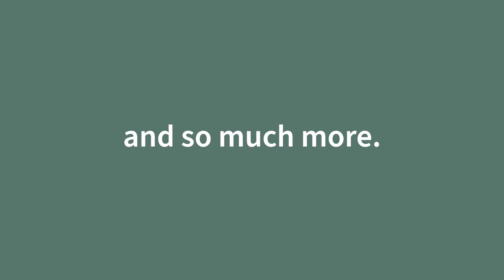The Dupray Neat Steam Cleaner: The Most Powerful and Versatile Steam Cleaner on the Market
**The Dupray Neat Steam Cleaner is the perfect way to clean your home and car without harsh chemicals.**

This powerful and versatile steam cleaner uses the natural power of steam to loosen dirt, grime, and grease, making it a safe and effective way to clean. It is chemical-free, so you don't have to worry about using harmful chemicals. It is portable, so you can easily take it with you to clean different areas of your home or on the go.

**Here are some of the key benefits of the Dupray Neat Steam Cleaner:**

* **Chemical-free cleaning:** The Dupray Neat Steam Cleaner uses the natural power of steam to clean, so you don't have to worry about using harsh chemicals. This is great for people with allergies or asthma, or for those who want to keep their home as toxin-free as possible.
* **Versatile:** The Dupray Neat Steam Cleaner can be used to clean a variety of surfaces, including floors, cars, tiles, grout, and more. It comes with a variety of attachments, so you can customize it for different cleaning tasks.
* **Portable:** The Dupray Neat Steam Cleaner is portable, so you can easily take it with you to clean different areas of your home or on the go. This is great for when you need to clean a hard-to-reach area or when you're traveling.
* **Fast heat-up time:** The Dupray Neat Steam Cleaner heats up quickly, so you can start cleaning right away. This is great for when you need to clean a mess quickly.
* **Long run time:** The Dupray Neat Steam Cleaner has a long run time, so you can clean a large area without having to refill the water tank. This is great for when you're cleaning a whole house or apartment.

Here are some additional details!

* The Dupray Neat Steam Cleaner is backed by a one-year warranty.
* It is easy to use. Simply fill the water tank, attach the desired attachment, and turn it on. The steam will start flowing immediately.
* The Dupray Neat Steam Cleaner is safe to use around children and pets.
* It is a great way to disinfect your home and car.
* It is a great way to remove tough stains and messes.